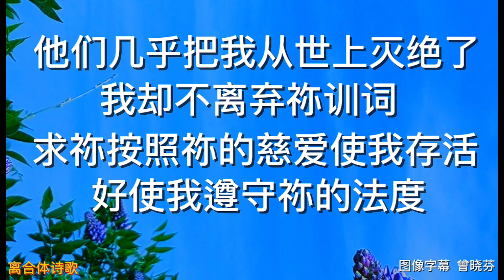我不忘記你的律例 (國語四重唱版)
歌詞:
我心迫切地渴慕你的拯救，
仰望你的應許。
因盼望你的應許眼睛失明，
你何時安慰我？
我的形容枯槁、像煙薰的皮袋，
卻不忘記你律例。
但你的僕人還需要多等幾時？
何時才審判逼迫我的人？
違背你律法的狂傲人
塗謀掘了陷坑要害我，
他們無理地逼迫我，
懇求你幫助我！
他們幾乎把我從世上滅絕了，
我卻不離棄你訓詞。
求你按照你的慈愛使我存活，
好使我遵守你的法度。

Wǒ xīn pò qiè de kě mù nǐ de zhěng jiù,
yǎng wàng nǐ de yīng xǔ.
Yīn pàn wàng nǐ di yīng xǔ yǎn jīng shī míng,
nǐ hé shí ān wèi wǒ?
Wǒ de xíng róng kū gǎo, xiàng yān xūn di pí dài,
què bù wàng jì nǐ lǜ lì.
Dàn nǐ di pú rén hái xū yào duō děng jǐ shí?
Hé shí cái shěn pàn bī pò wǒ de rén?
Wéi bèi nǐ lǜ fǎ de kuáng ào rén,
tú móu jué le xiàn kēng yào hài wǒ,
tā men wú lǐ de bī pò wǒ,
kěn qiú nǐ bāng zhù wǒ!
Tā men jī hū bǎ wǒ cóng shì shàng miè jué le,
wǒ què bù lí qì nǐ xùn cí.
Qiú nǐ àn zhào nǐ di cí' ài shǐ wǒ cún huó,
hǎo shǐ wǒ zūn shǒu nǐ de fǎ dù.